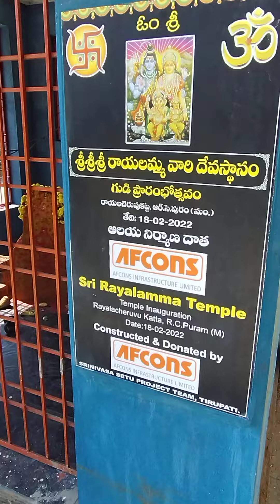దేశం ధర్మం దైవం ప్రథమం